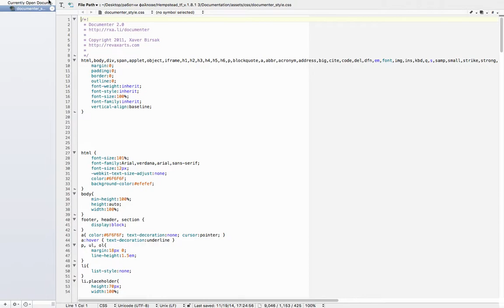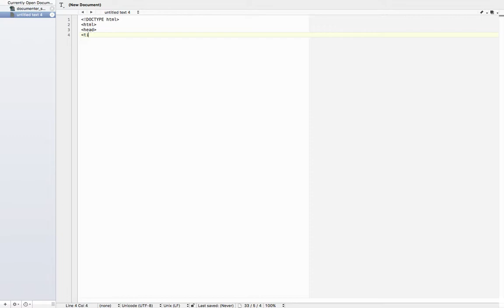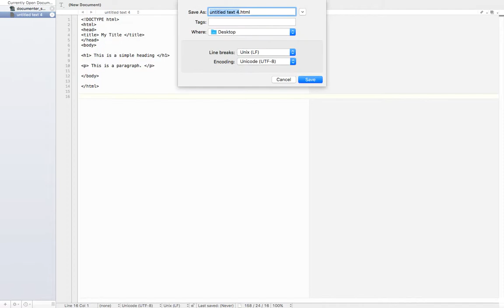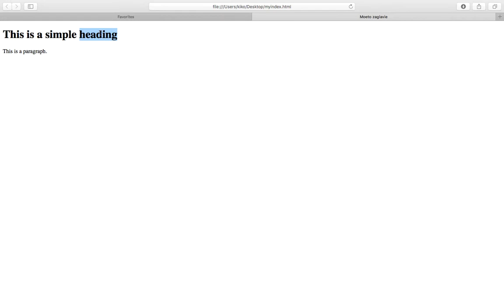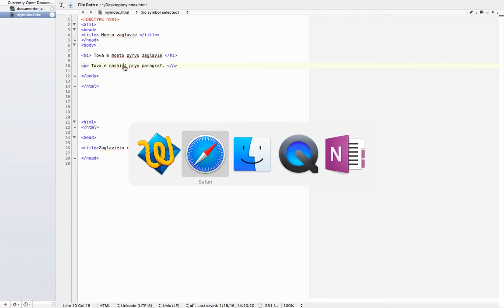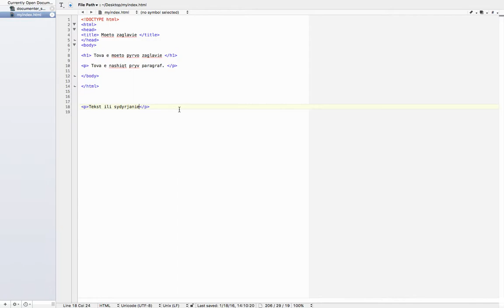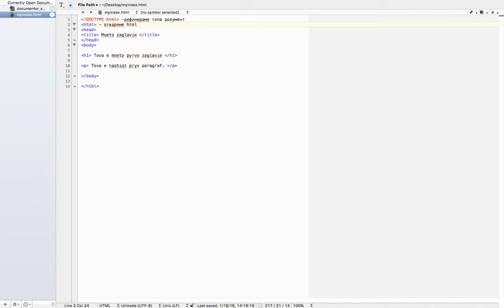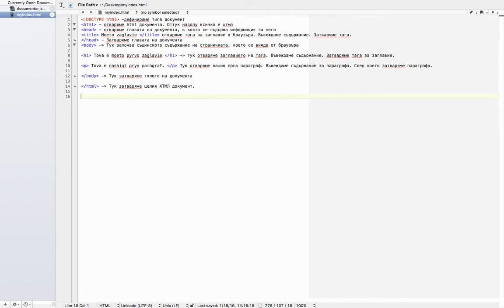Kiril Yovev, HTML 5, урок 1, въведение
razberi.info